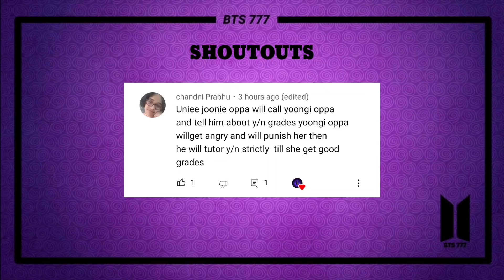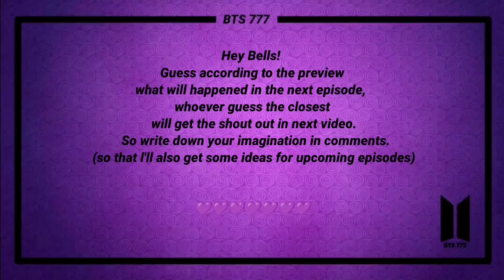Strict and Cool Brothers of Naughty Sister || Ep. 31 || BTS 777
Pictures in this video are edited by me.
(Photo edit Cr. goes to BTS 777)

Story line is totally mine so don't even dare to copy.